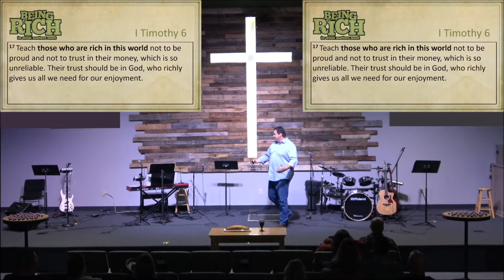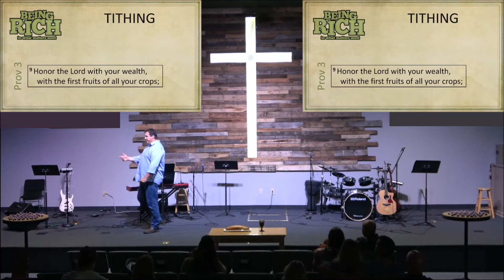3. Money Medicine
Jesus taught that our hearts and our resources are closely linked. It is hard to not to love our money. God gave us ancient medicine that begins to cure this relationship. It trains our hearts to love God first and trust his provision in our lives.